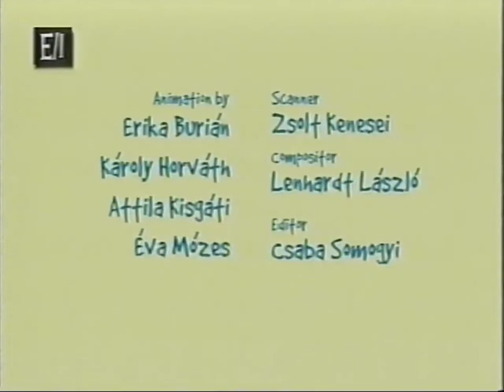The Wumblers - Speak Up!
Here is an extremely obscure and forgotten cartoon called The Wumblers, a flash animated cartoon series produced around 2009 by The Giddy Gander Company. The series was shown nationally on TBN, but a few years later the cartoon left the airwaves and The Giddy Gander Company seems to have gone out of business. The Wumblers Facebook page hasn't been updated in over a decade and their old website no longer exists... if it ever did to begin with.

It's unknown what happened to the creators, but hardy anything related to this cartoon exists online which is very strange for a show only produced around 15 years ago. So I've decided to share what recordings I have of this now rare cartoon. These were from the TBN broadcasts and they do have all sorts of logo bugs and crawls on them, but this is the best I have.

And because this cartoon has a clear target audience, I have to set this as being "For Kids". Thus, no comments.